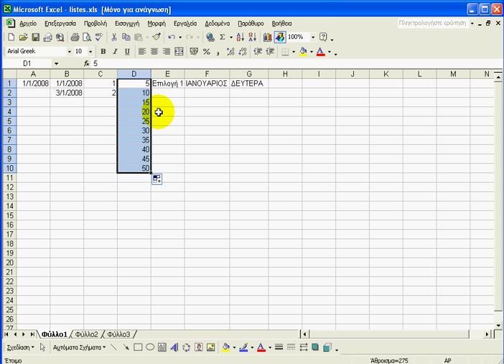Excel Tips Αυτόματη συμπλήρωση αριθμών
Αυτόματη συμπλήρωση αριθμών

Microsoft Office Home & Student 2019 | One-time purchase, 1 device | PC/Mac Download
Office 365 All-in-One For Dummies